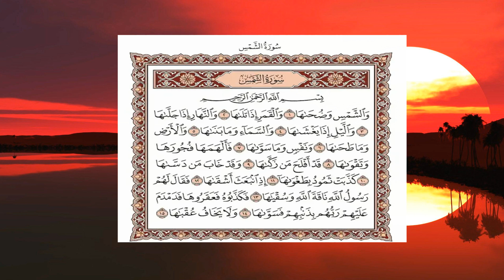Surah Ash-Shams (الشمس) Beautiful Recitation By | Mishary bin Rashid Alafasy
Surah Ash-Shams (الشمس)

Beautiful Recitation By Sheikh Mishary bin Rashid Alafasy (الشيخ مشاري بن راشد العفاسي

Jazakallah Khair